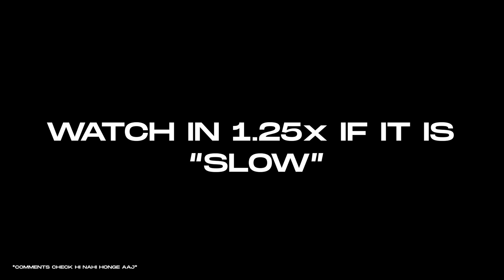Why Lionel Messi Deserves The Ballon D'or 2021!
Messi? Lewandowski? Benzema? Jorginho? Ronaldo? Who is the favourite to win the Ballon D'or and who truly deserves it? What have these players achieved to win it? Who has the most individual and team achievements and do they actually matter? How is the voting done for the Ballon D'or? And finally who deserves it according to me? Watch the video to find out.
Part 1 - Club Football League Competitions Explained! | Which League To Follow as a New Fan? Football 101 #1
Part 2 of Football 101 - UEFA Champions League Explained HINDI | Club World Cup Qualifications & Format | Football 101 #2
Edited by- Kavya
Liverpool Wins 2-0 vs Atletico | Benzema Scored 1000th Goal For Real Madrid | Ajax 3-1 vs Dortmund
Koeman Sacked!! | Xavi Set To Be New Manager At FC Barcelona | Khushi Ke Pal ft. Puig
Ranking The Top 10 Teams In The World | Bakchodi With Talk Football HD | LIVE STREAM BITS #1
India Wins SAFF Cup 2021 Final as Sunil Chhetri Breaks Pele's Record | India vs Nepal SAFF Cup Final